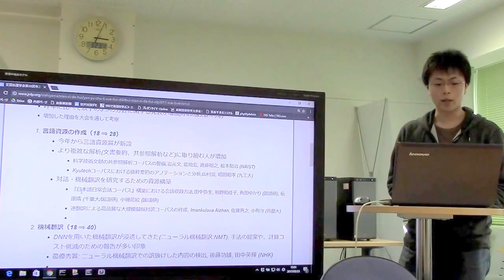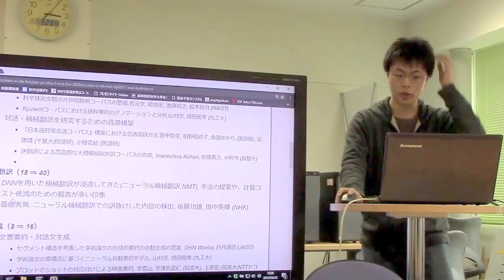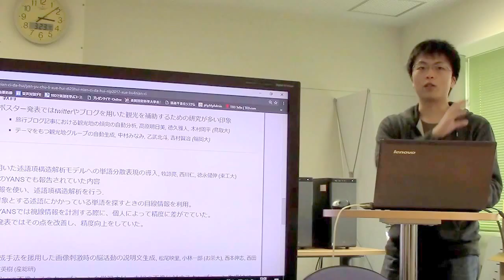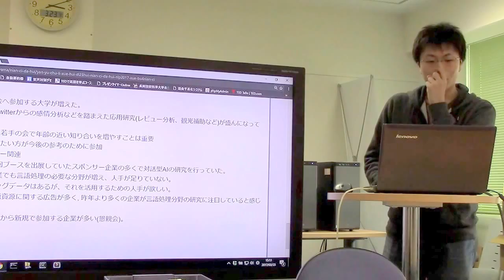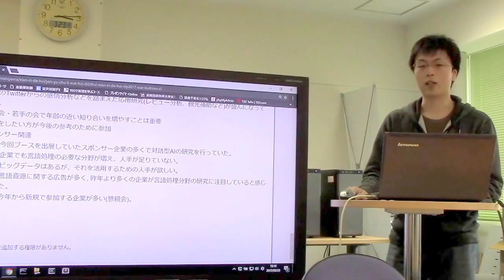NLP2017報告／西山